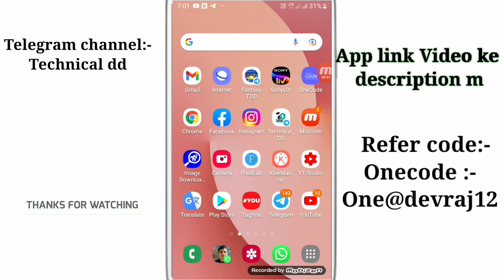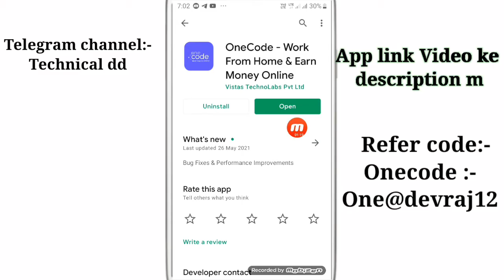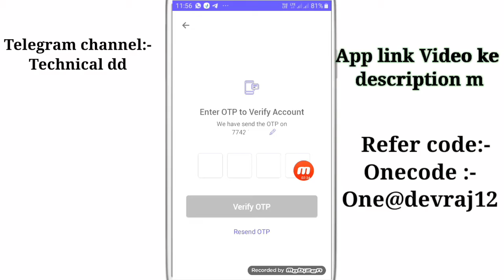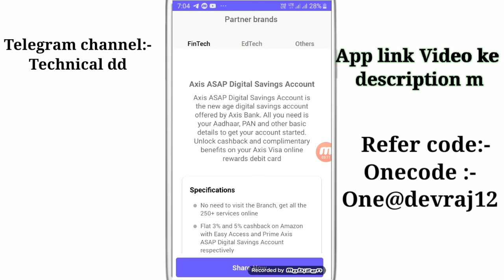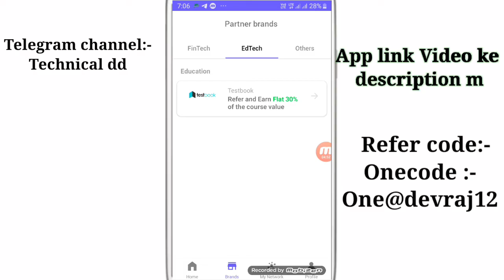How to Earn Money From OneCode App | Full Detail | Onecode App se Paise Kaise Kamaye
Refer code:-
OneCode :-  One@devraj12

Refer code:-
Onecode:- One@devraj12